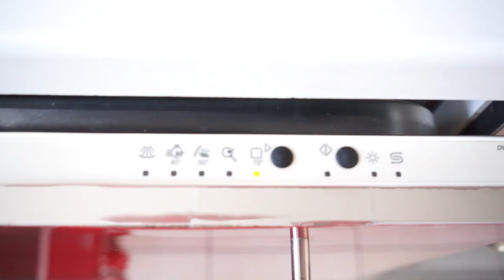PULIZIE FACILI # 6 | Come fare la lavastoviglie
Piccole dritte per come fare la lavastoviglie, cosa va in lavastoviglie e cosa no, il brillantante lo metto? e letteralmente come si carica una lavastoviglie?!

✩ VLOGUST PRECEDENTI ✩

📷 ATTREZZATURA VIDEO:
Camera: Sony a7r
Obiettivo: Sony Zeiss FE 4/24-70
Vlog: Sony a5100 - con kit lens
Montaggio video: Final Cut Pro X

una letterina cartacea:
- Valentina c/o Progetto Dati S.r.l.
  Via Guido Rossa, 39
  35020 Ponte San Nicolò (PD)